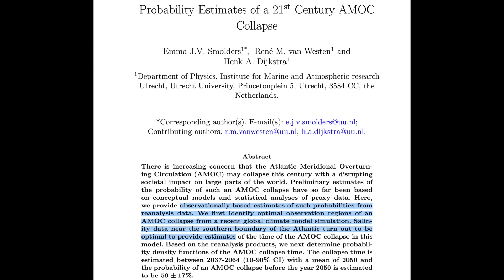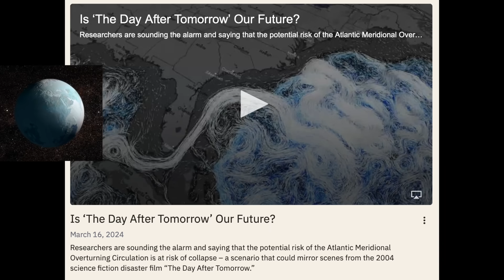Ocean Collapse - How Science Gets Twisted